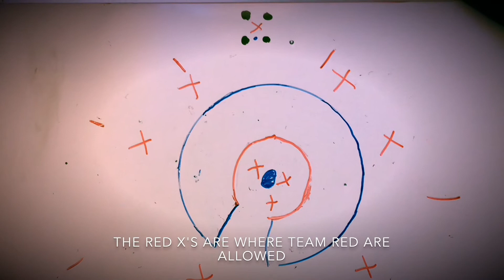Ki o rahi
How to play Ki-o-rahi (at Opiki school)